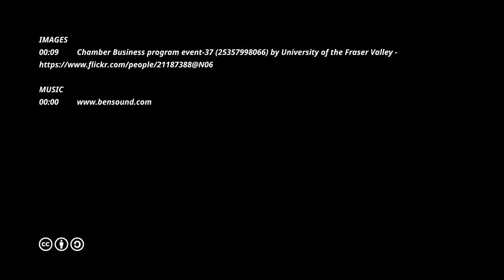Finding the perfect networking event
Use these three tips to find the perfect networking event.